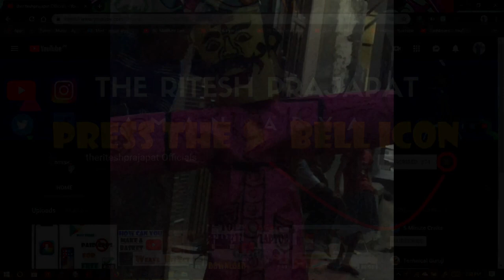Celebrating Dussehra 🔥🔥🔥, HappY DussehrA to all , #2018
Celebrating DUSSEHRA , Happy Dussehra to all , happydussehra #2018

Music Credit !!

Other Tutorials :

SOFTWARES

SCREEN RECORDER

PHOTOSHOP TUTORIALS